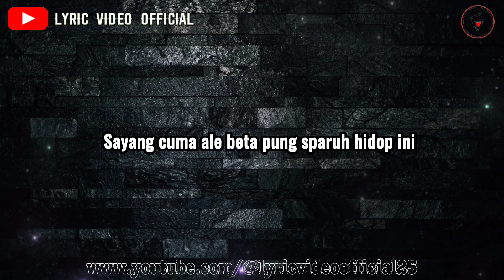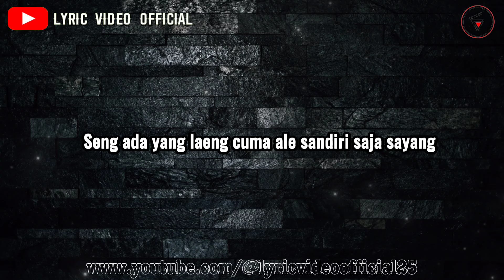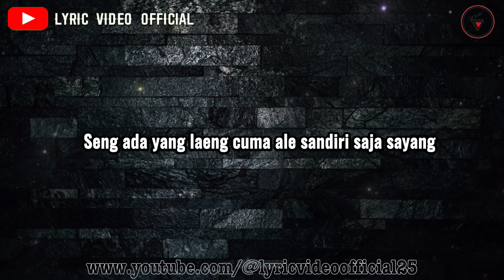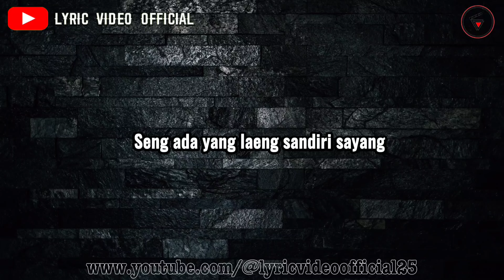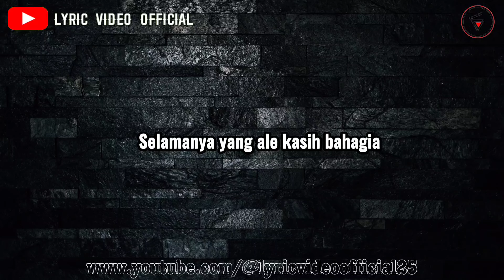BAHAGIA - Ona Hetharua || Lyric Video Official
Ona Hetharua - Bahagia (Official Music Video) Cipt. Jerry Septanno Lagu Hits Timur Galau Terbaru 2021